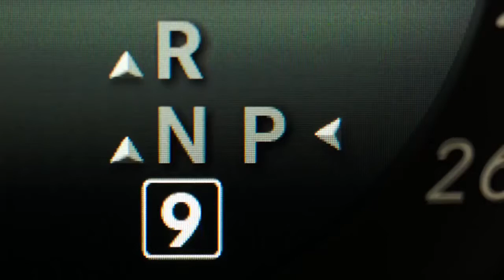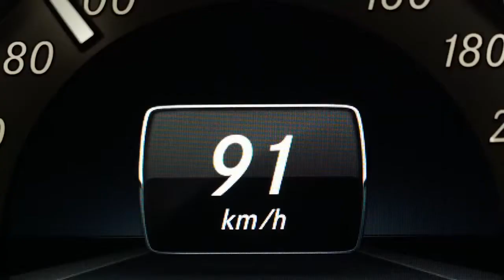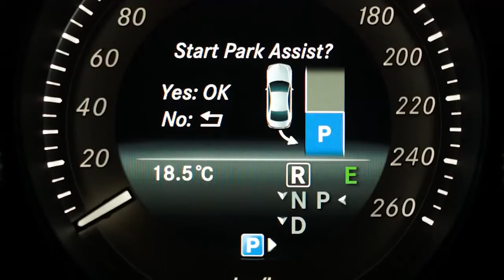Mercedes Benz 2015 CLS Intelligent Drive Trailer